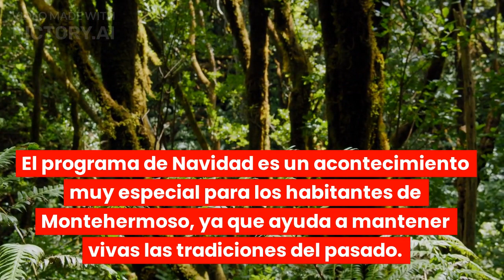Programa Navideño de Montehermoso 2022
Montehermoso Navidad 2022
Navidad en Montehermoso

Programación

LUNES, DÍAS 5 DE DICIEMBRE Alumbrado Navideño

Gran Mercado Navideño (Organizado por la Asociación de Comercio y Hostelería de Montehermoso) Parque Municipal

17:00: Pasacalles “El Duende de la Navidad” – Parque Municipal

11:00-14:00 y de 16:00-19:00 Fiesta Infantil y Trenecito- Pabellón Colegio 20:30 Monólogo Toni Rodríguez Auditorio

DOMINGO 18 DE DICIEMBRE

18:30 Pasacalles “Trineo de Papá Noel” – Parque Municipal

17:00 Pasacalles “Ambulantes” – Parque Municipal

20:30 Zambomba Flamenca 2022 a cargo de la Asociación Candela Viva – Auditorib Sábado

31 DE DICIEMBRE.

11:00 Nochevieja infantil (Pasacalles; UVAS y Disco Móvil infantil) – Salida Parque Municipal

JUEVES 5 DE ENERO

18:30 Cabalgata de Reyes-Salida Nave del Ayuntamiento.